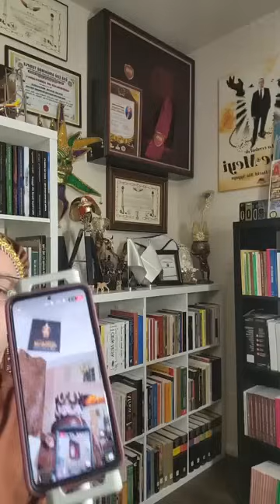El Verdadero Rostro de la Orisha Oyá Iyansan